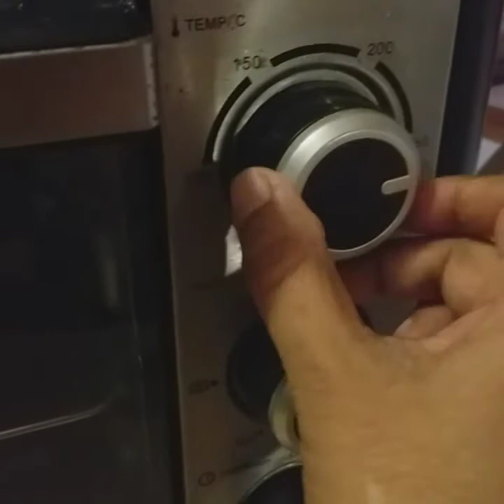Tikka Flavour pizza Mouthwatering boht mazydar.... video zaroor dekhein or like & subscribe krein🥰🥰